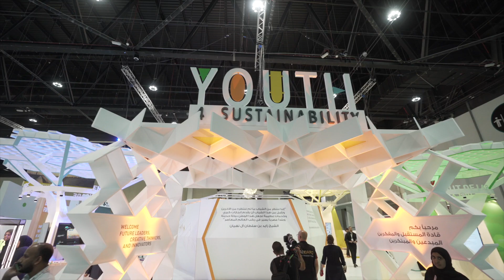Day 1 Highlights - World Future Energy Summit 2020